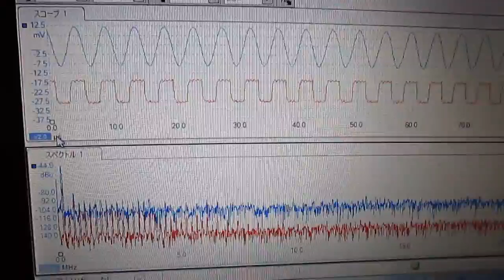メガヘルツの超音波発振制御 Ultrasonic experiment